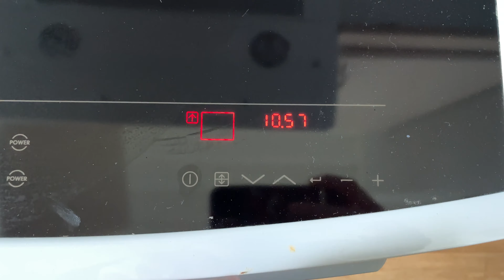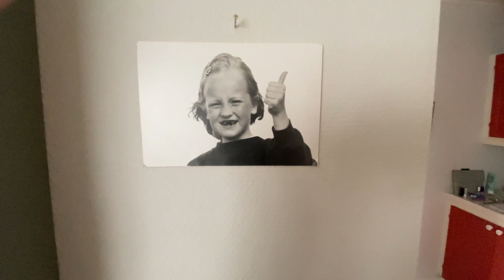Söndagsfika hos mamma! - glutenfria kolasnittar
Hoppas ni har en fin söndag!

Dessa kakor är för enkla och goda för att inte provas! Pricken över i är verkligen flingsalt innan gräddning - för en saltkola-smak.

Recept:

◦ 100 g rumsvarmt smör
◦ 70 g kokossocker eller vanligt farinsocker (1 dl)
◦ 2 msk dadelsirap eller samma mängd vanlig sirap
◦ 1 tsk bakpulver
◦ 0,5 tsk vaniljpulver
◦ 110 g havremjöl (2 dl)
◦ 1-2 nypor flingsalt

Sätt ugnen på 175°C.

Vispa smör, kokossocker och dadelsirap mjukt och fluffigt med elvisp. Vänd ner mjöl, bakpulver och vaniljpulver och arbeta ihop till en deg.

Rulla ut degen till en rulle och rulla in i plastfolie. Kyl degen i 20 minuter.

Dela degen i 2 delar och rulla ut till längder, ca 40 cm långa. Lägg på plåt med bakplåtspapper och platta till dem med en gaffel. Strö lite flingsalt över.

Grädda mitt i ugnen ca 12-14 minuter. Låt kakorna svalna ca 5 minuter och skär dem sedan på snedden.

Låt kallna helt. Förvara i lufttät burk.